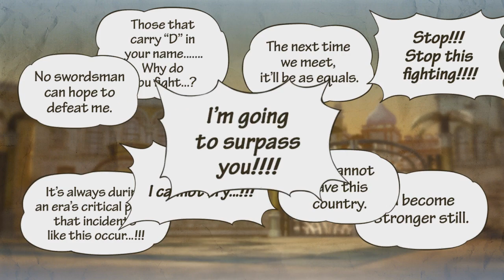One Piece Pirate Warriors 3| Mr. Sandman | Ep 23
So now the time has come to take on crocodile! Luffy Vs Crocodile, and Tashigi I guess. But Hey, You know, One Piece has some great characters. I loved Alabasta and Vivi and I’m kind of sad that I didn’t get to do the little garden arc. It would have been so great to take on brogy and stuff, but damn it , I didn’t get too….